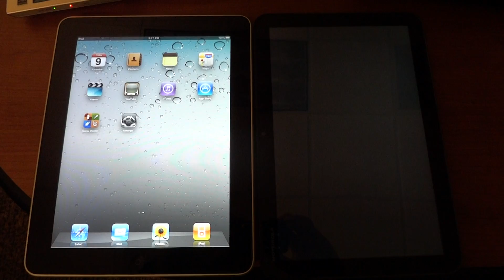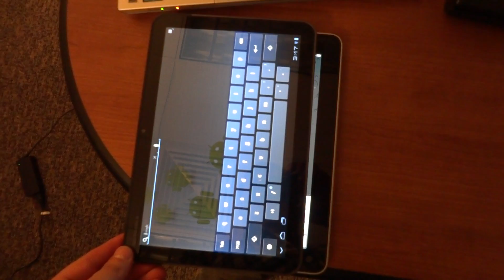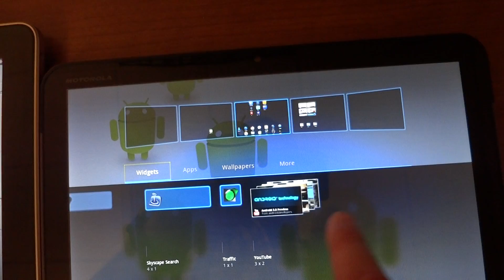iPad vs Motorola Xoom Comparison New iOS vs Honeycomb Android Google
Apple iPad Mac OS Motorola Xoom Honeycomb comparison